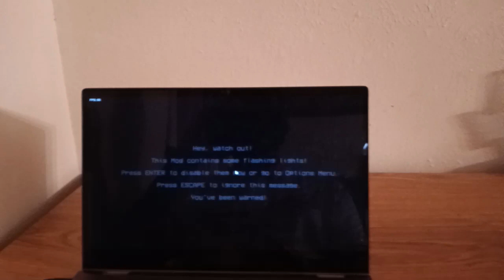Friday Night Funkin Doki Doki Literature Club VS Girlfriend, 17 Bucks Forever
A Friday Night Funkin mod where Girlfriend sing with Monika, Yuri, Sayori, and Natsuki from Doki Doki literature club plus to the tune of the “Forever” song. It’s a 17 bucks fan mod.